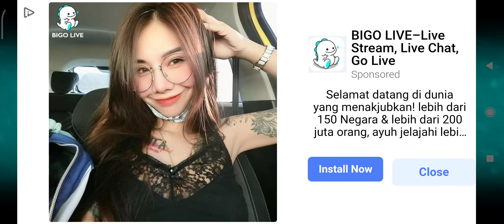zombie and plants 2